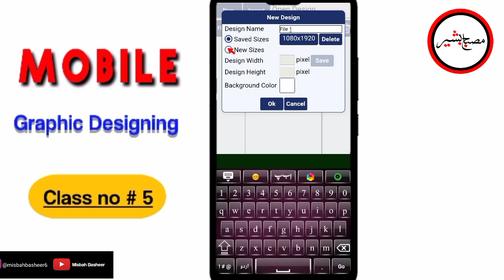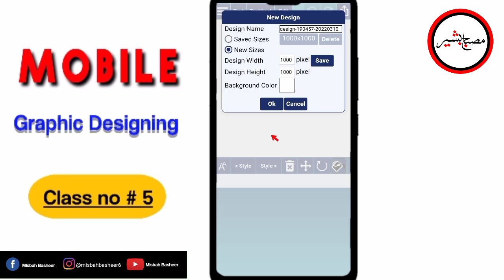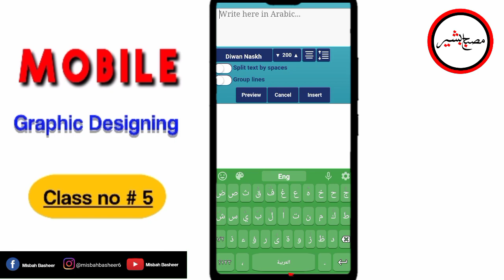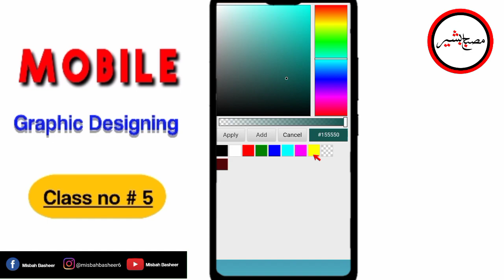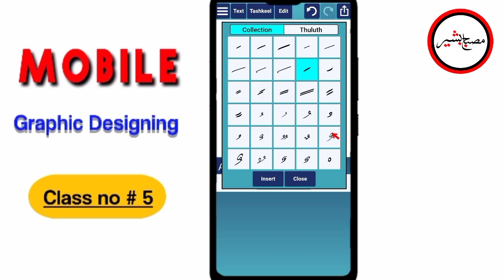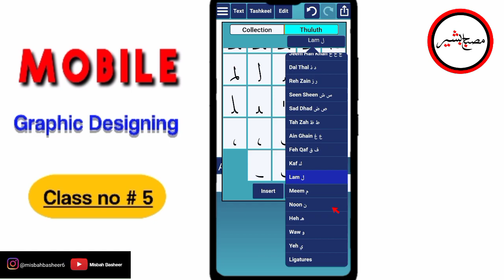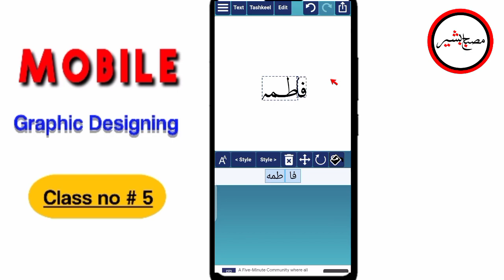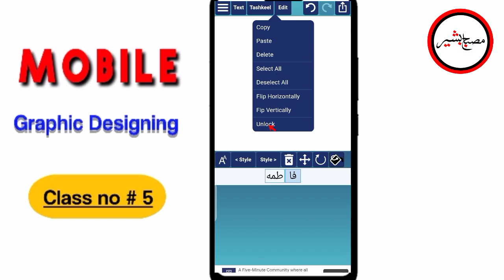Mobile Graphic Designing Class 5 (Basic level) |Misbah Basheer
In this video we will talk about mobile graphic designing class 5

The real welfare is in the service of the people. Our channel's aim is to improve people's behaviour and bring about positive change.
I keep bringing you good videos. Which will help you succeed and reach your destination. InshaAllaha
Mobile graphics
Class 5
Misbah Basheer

Important Note:
If I have mistakenly upload any copyright material so kindly contect me before contecting youtube team. We shall immediatelly take down that video.  InshaAllah
Thanks